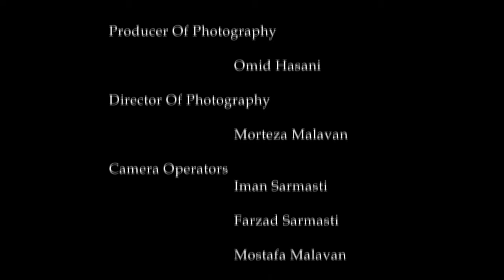Fereydoun Asraei - Negahet - Live in Concert / اجرای زنده آهنگ «نگاهت» فریدون آسرایی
Singer : Fereydoun Asraei
Live Arrangement : Iman Khorasani Rad
Electric Guitar : Iman Khorasani Rad
Keyboard : Karan Ziari
Bass : Arash Eyvazi
Drums : Behzad Ashari
Percussion : Hesam Motevalli
Electric Guitar : Saeed Khanzad
Violin : Amirhossein Mahmoudi
Track : Negahet
Lyrics : Arash Nezhadi
Arrangement : Behrouz Saffarian
Melody : Fereydoun Asraei